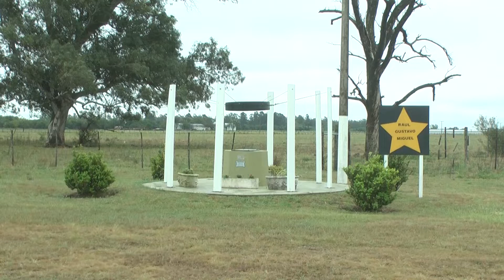04 10 AI 01 Responso en memoria de los operarios de ARCOR Boero